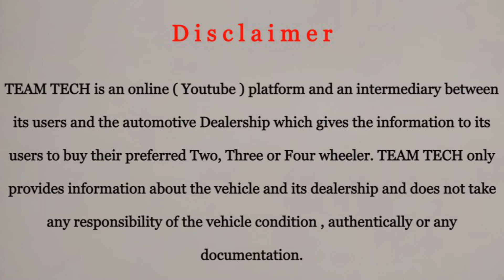കലക്കൻ ഡൗൺ പേയ്‌മെന്റും | BEST RATE USED SUV | AL AMEEN | EP 1080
Best rate used SUV video from Al Ameen used cars, Kakkanjeri. All type of used cars available here. Best rate used SUV and other models used cars also included in this episode. Most of the used cars have loan facility.

For further details about the vehicles please contact to the showroom number.

AL AMEEN USED CARS
KAKKANJERI
MALAPPURAM

TeamTech